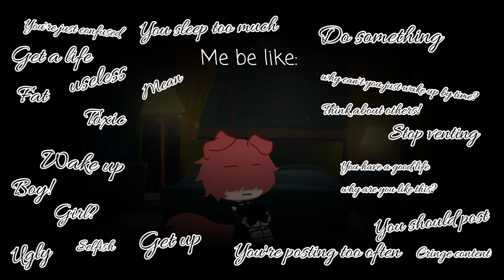Paparapapa meme || gacha club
I don't search for people to care about me... Then I don't know why I did this video lmao...

Dang I sound really eDgY rn... 😐
I'm sorry 😓